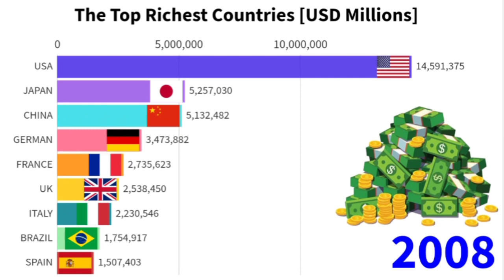The Top Richest Countries In The World [Form1973]